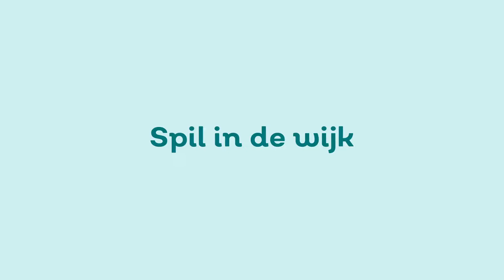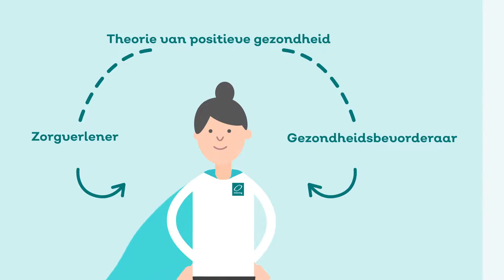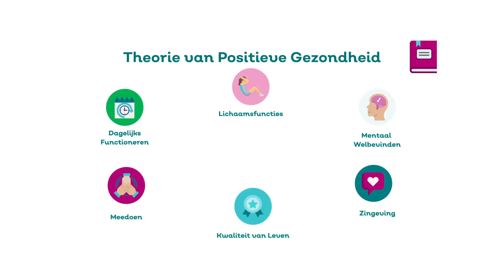Animatie video | Omring - Spil in de wijk (2021)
Wilt u ook een animatie video laten maken? Kijk dan eens op onze website voor de mogelijkheden: